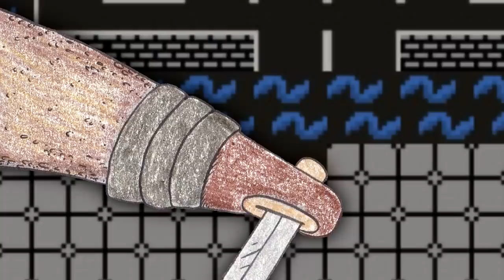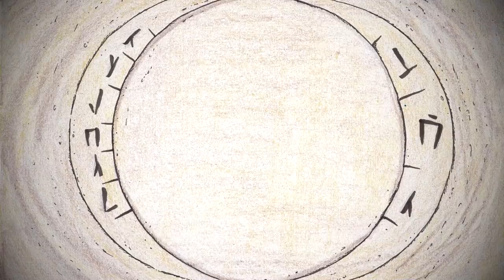Splatterface II, Round 2 Bout 2: Whitefur v. Bunion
The battle of the bugs! Today we see that sour soul, Lord Whitefur, up against a terribly irresponsible parent- Bunion! Who will win?! Well, if you ask the audience, it seems fate has already been decided. Best to remember though, that here in Splatterface, a fight ain't over..till it's over..